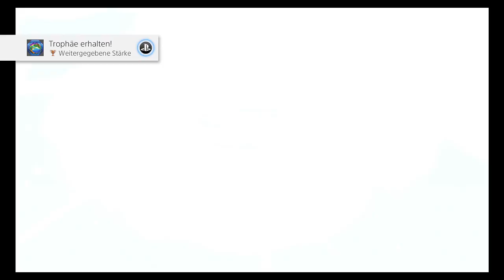Let's Play Kingdom Hearts Birth by Sleep (Terra) Part 12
Lernten von Riku weswegen man stärker werden sollte und Kämpften gegen unseren Meister und brachten unser Zuhause den Untergang.